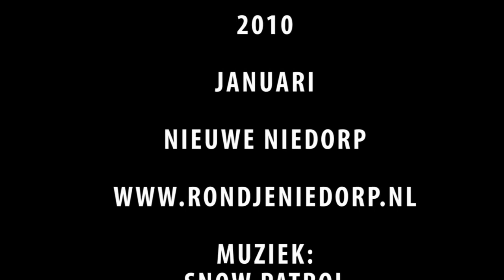Winter 2010 Nieuwe Niedorp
Rijden door Nieuwe Niedorp, Zondag middag 3 januari 2010. Door Noord-Hollands prachtige besneeuwde dorp.